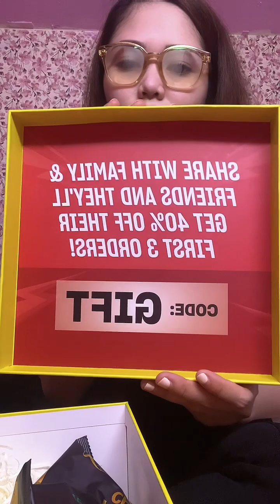UNBOXING GIFT FROM NOON! | COLLABORATION | Vina’s vlog